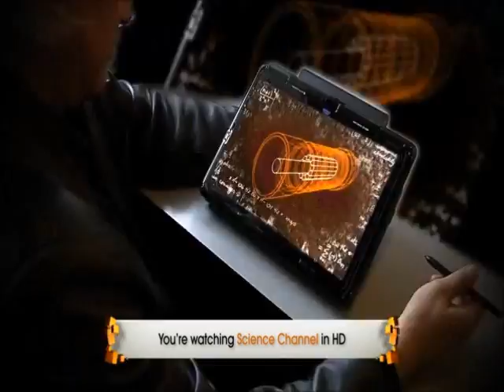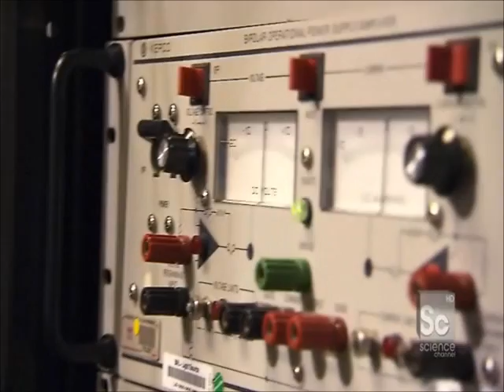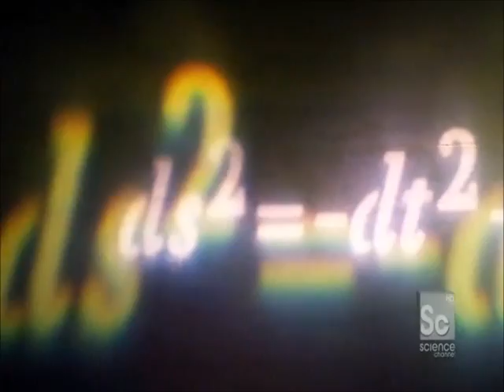Sci-Fi Science: Physics of the Impossible Season 1 Episode1 Part 1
Exploring the universe on a ship that can boldly go where no man has gone before isn't just a sci fi dream. Dr Michio Kaku reveals how we really could one day build a warp drive and set out on our own star trek.